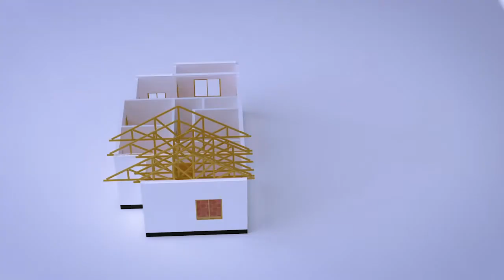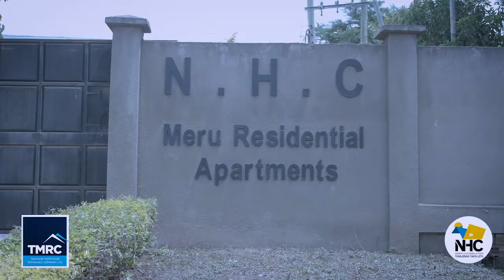AZANIA BANK INAKUPA NAFASI YA KUMILI NYUMBA KUPITIA MKOPO WA NYUMBA WA MUDA MREFU {MORTGAGE}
Katika mfululizo wa Vipindi vyatu ya Elimu ya Mikopo ya nyumba tumekuwa tukipata maelezo ya kina ya utaratibu wa mikopo ya muda mrefu [MORTGAGE]  katika bank mbalimbali. Katika programu hii, kipindi kimefanya mazungumzo na Benki ya Azania na Meneja Mwandamizi Idara ya Biashara ambaye anazungumzia historia ya Benki hiyo na ushirikiano walionao na Taasisi ya mikopo ya nyumba TMRC katika kuwanufaisha Watanzania na mikopo ya ya nyumba ya muda mrefu.